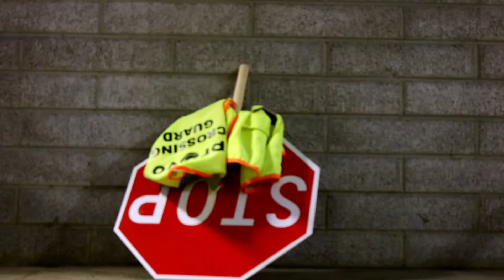Provo PD - Crossing Guard Promo - Provo City Police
Provo City is needing assistance with crossing guards.  Apply today at ProvoCity.jobs